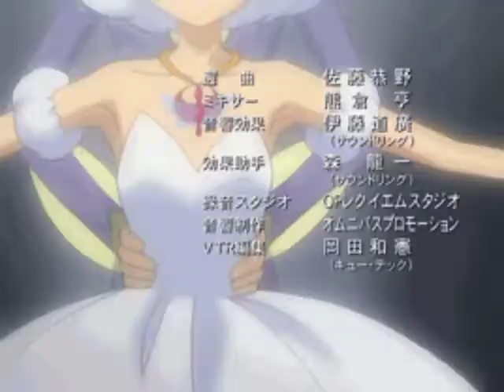Princess Tutu and Princess Kraehe Dancing Ballet to Umbrella Remix..wmv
Umbrella Remix Sung By Rihanna feat. Chris Brown and Jay-Z. Hope you like it!!!